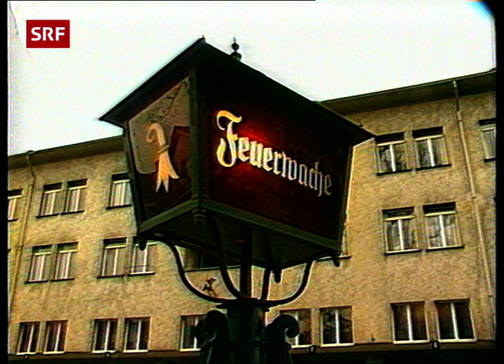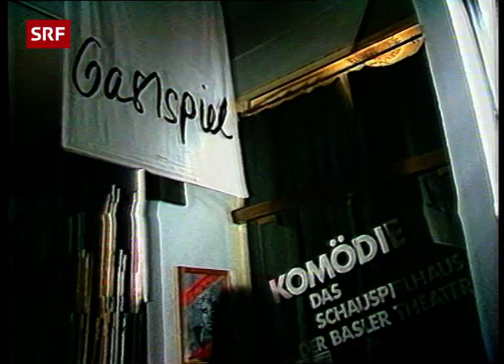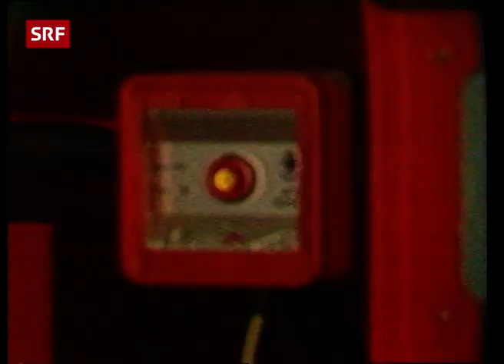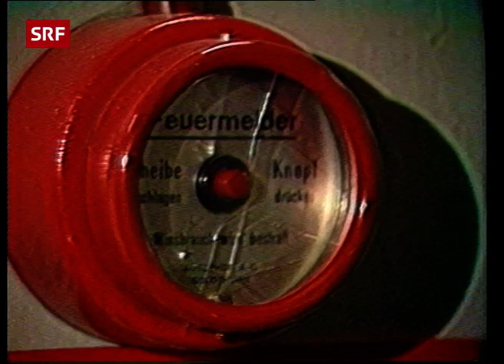Eine Woche mit der Feuerwehr Basel (1987) | Doku-Serie | Leben in Basel | SRF Archiv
Unterwegs mit der Feuerwehr Basel: Die Doku-Serie begleitet Basler Feuerwehrleute eine Woche lang durch ihren Arbeitsalltag. Ausgerückt wird nicht nur bei Feueralarm, sondern auch für Hilfeleistungen im Verkehr oder anderen misslichen Lagen. Und auch Fehlalarme gehören zum Alltag der Feuerwehr. [«Karussell» vom 16. bis 20. Februar 1987]